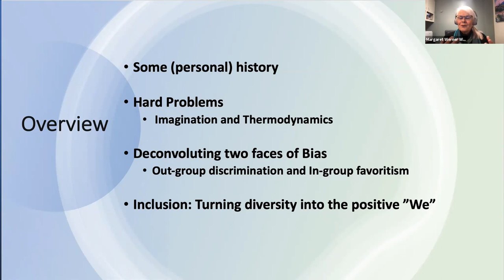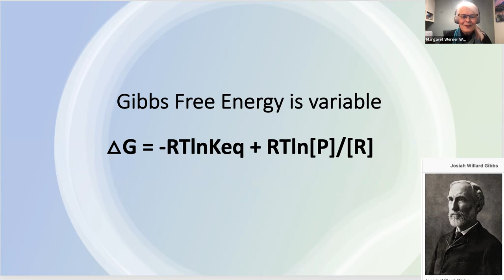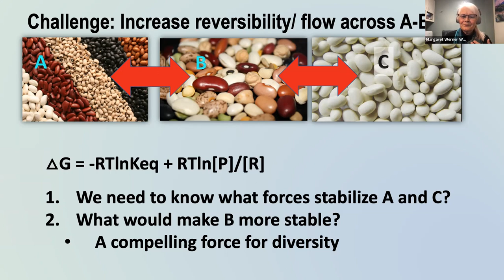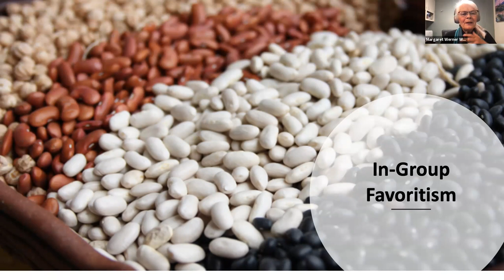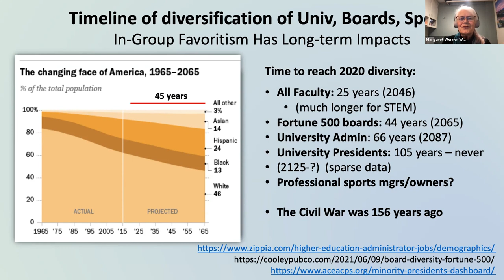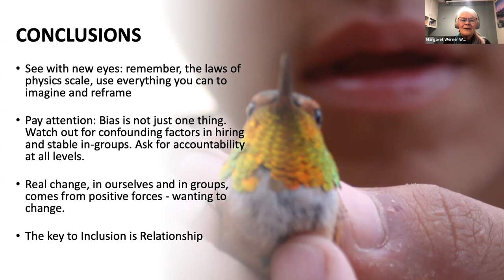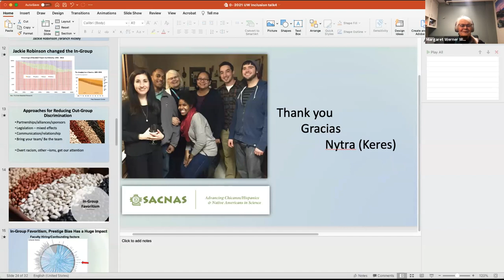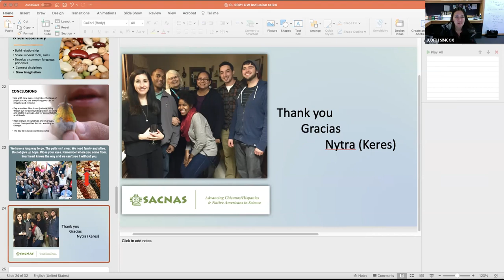Gladys J. Everson Lectureship: Margaret Werner-Washburne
What Thermodynamics Taught Me About Diversity & Inclusion